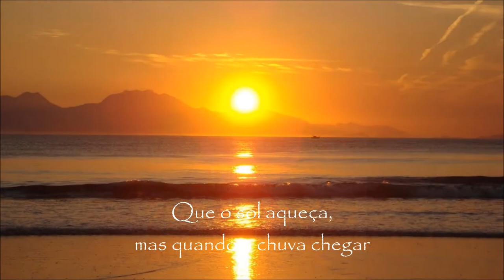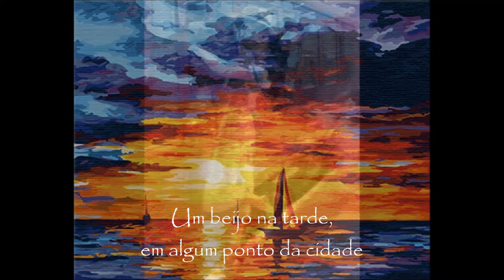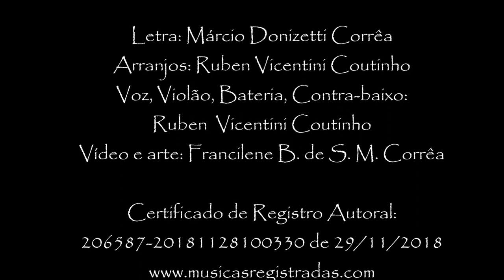Cores Reais - Música Autoral (18)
Letra: Márcio Donizetti Corrêa
Arranjos: Ruben Vicentini Coutinho
Voz, Violão, Bateria, Contra-baixo: Ruben  Vicentini Coutinho
Vídeo e arte: Francilene B. de S. M. Corrêa

Certificado de Registro Autoral:
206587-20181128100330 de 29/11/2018